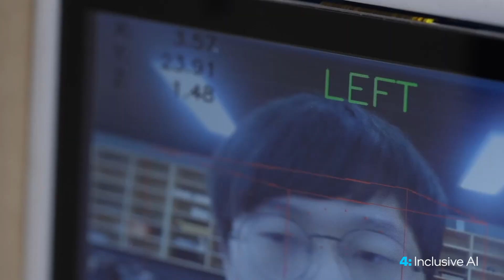The Four Pillars of Responsible AI Development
At Intel, we believe that responsible development must be the foundation of innovation throughout the AI lifecycle. This ensures AI is built and deployed in a safe, sustainable, and ethical way. Lama Nachman, Intel Fellow and director of the Intelligent Systems Research Lab at Intel Labs explains the four pillars of Responsible AI that guide our efforts and how other organizations can apply these principles to their own work.